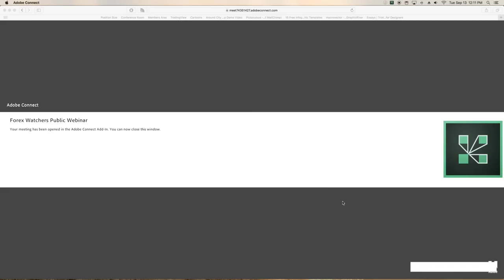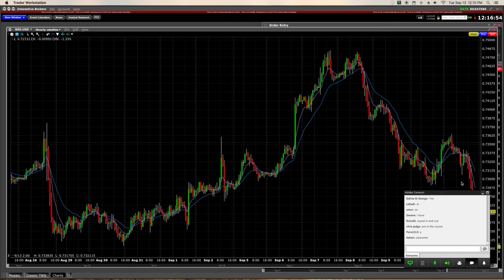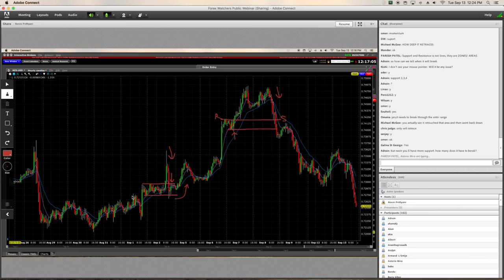Uncover the Secrets of Support and Resistance Trading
Learn how to master support and resistance trading with this in-depth webinar by Urban Forex. Discover how to identify key levels, anticipate market movements, and develop a winning trading strategy. This video will teach you how to:

* Understand the concept of support and resistance
* Identify key levels on the chart
* Use support and resistance to make profitable trades
* Develop a comprehensive trading strategy

This webinar is perfect for traders of all levels, from beginners to experienced professionals. With over 54 minutes of valuable content, you'll learn everything you need to know to start using support and resistance to your advantage.

Don't miss out on this opportunity to learn from one of the best forex traders in the world.

Useful Links 🔗